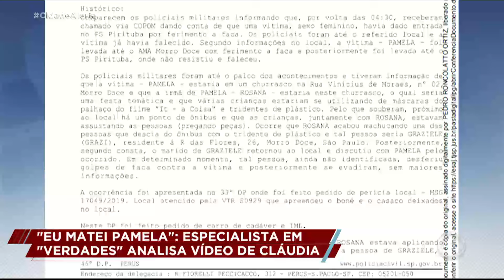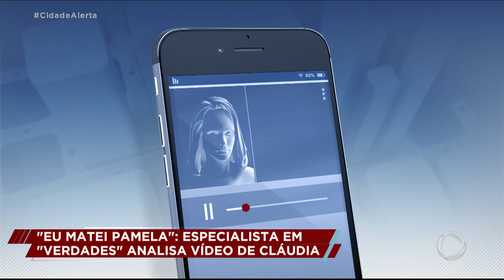Caso Pamela: especialista em linguagem corporal analisa vídeo de Cláudia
A pedido do Cidade Alerta, Carol Portilho, especialista em linguagem corporal, analisou a entrevista dada por Dona Cláudia ao vivo na última sexta-feira (08) em busca de indícios de que a mãe de Gabriel, preso pelo assassinato de Pamela, falou a verdade e realmente foi a autora da facada que levou à morte da jovem. Acompanhe também o relato de uma nova testemunha que pode mudar o rumo das investigações.